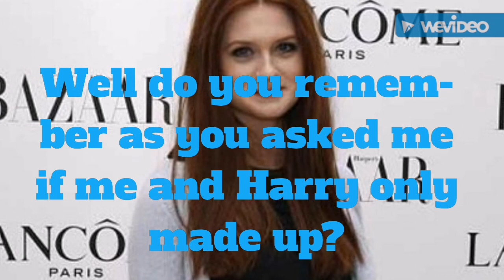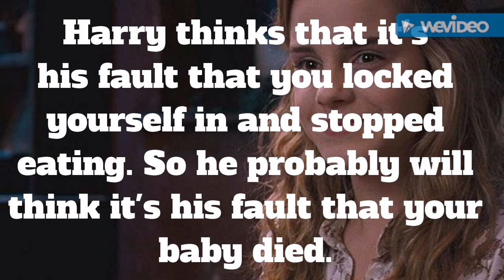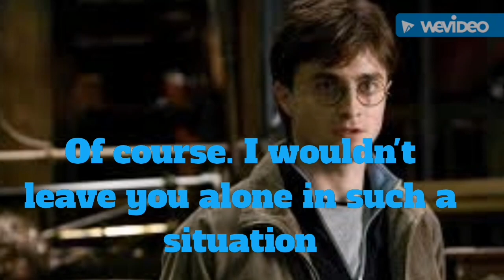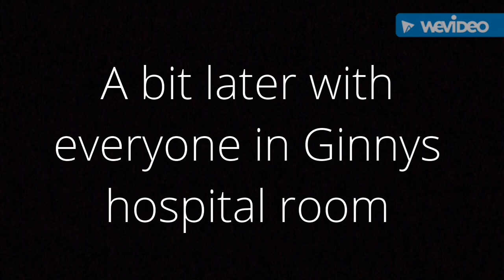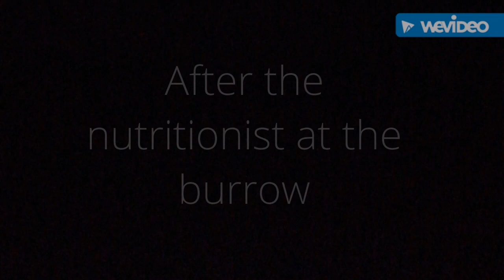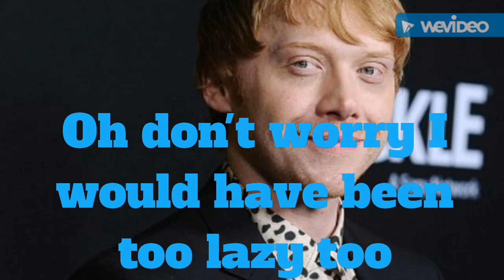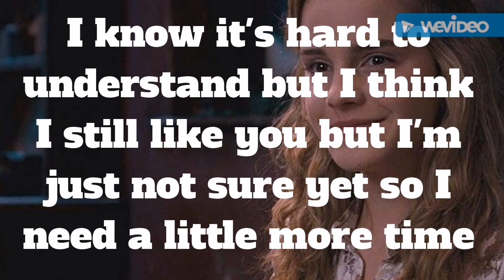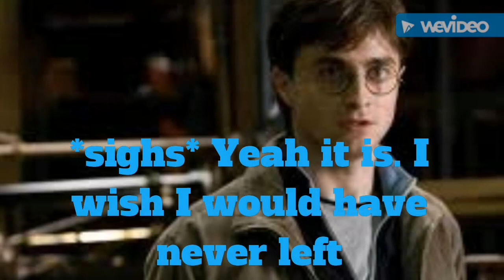Harry and Ginny Lovestory Part 45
Fanfiction
Lovestory
Harry Potter
Harry and Ginny